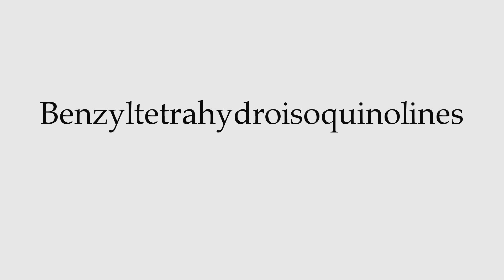How to Pronounce Benzyltetrahydroisoquinolines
This video shows you how to pronounce Benzyltetrahydroisoquinolines